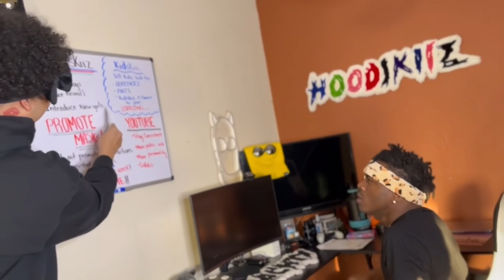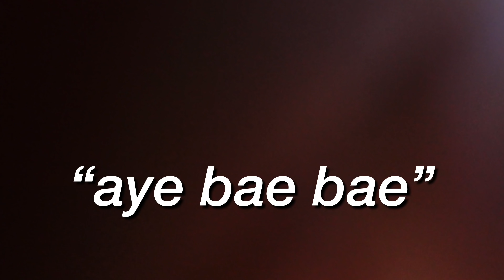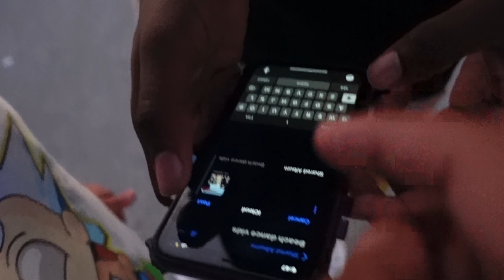A Day in the life of the HOODSKIIZ : BEACH VLOG!🏝☀️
WHAT’S GOOD HOODSKII FAMILY!🖤💗💚💙
This channel is pure authenticity…. ( you’ve been warned💀😭 ). We’d love for you guys to join us on this journey of success and growth. Our content is made for entertainment and lots of laughs, but don’t get it twisted we keep it REAL. If you’ve stumbled across our channel and are new here, WELCOME!🤗 And if you are an OG thank you for all your love and support❤️ Make sure to leave a like + comment and if you haven’t already subscribed….. SMASH THAT SUBSCRIBE BUTTON!!!🖤💗💚💙